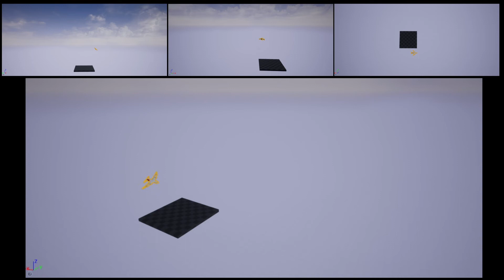Unreal Engine 4 | AirPlane Aerobatics Animation / Linear Interpolation, Slerp